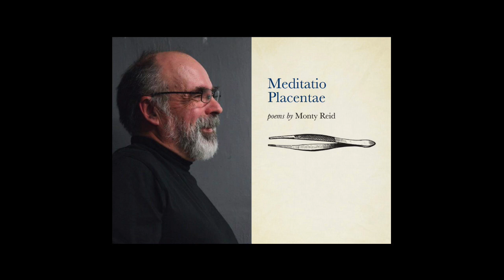Interview with Monty Reid at HOWL at CIUT 89.5 FM.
Interview with Monty Reid about his poetry collection Meditatio Placentae. Hosted by Nancy Bullis at HOWL at CIUT 89.5 FM. Recorded on Tuesday, September 27, 2016.

Monty's interview starts at the 34 minute mark.